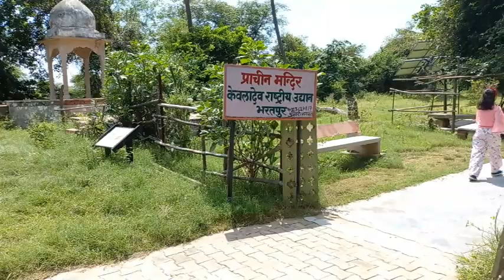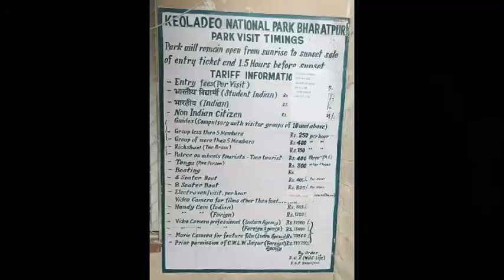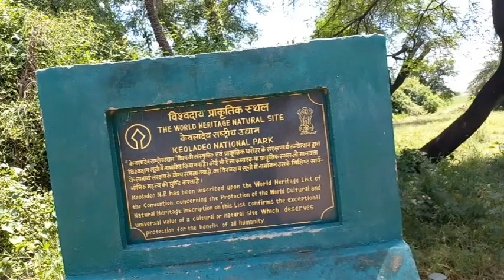EP 03 : Bharatpur Bird Sanctuary Rajasthan | Keoladeo Ghana National Park| @aanunparivlogs 7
One day in Bharatpur Bird Sanctuary Rajasthan also called Keoladeo Ghana National Park.

EP 03: Bharatpur Bird Sanctuary Rajasthan | Keoladeo Ghana National Park

Keep Supporting us So that we can continue to provide you with free content each week!!

@Aanu & Pari Vlogs channel

▪ WeCool C1 Universal Mobile Holder for Car